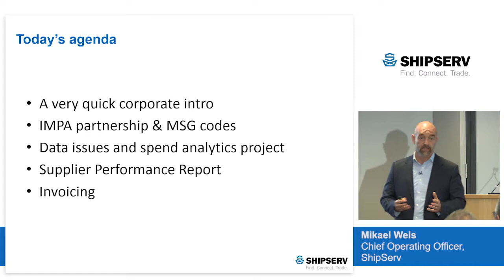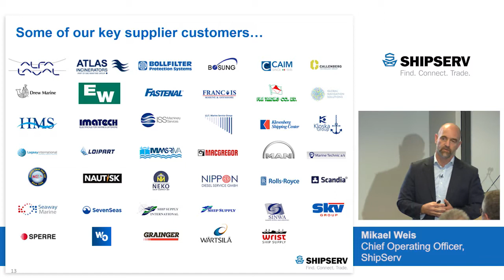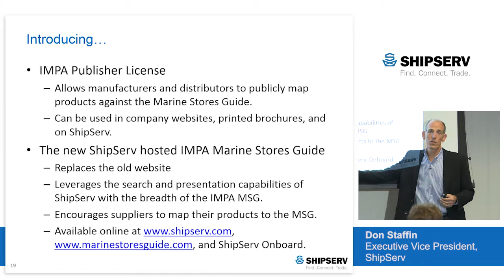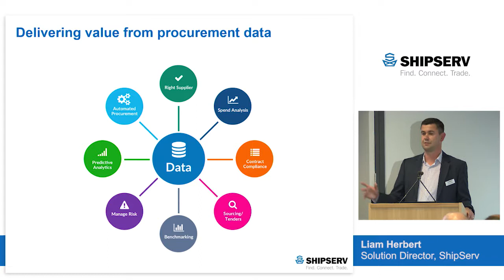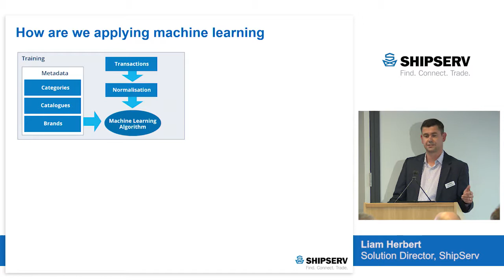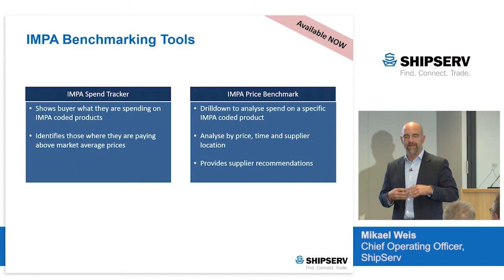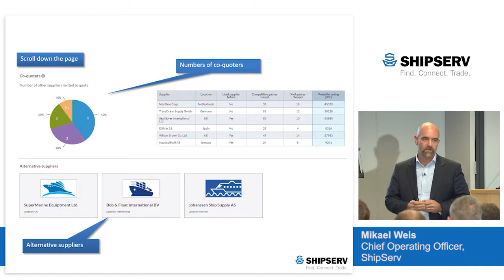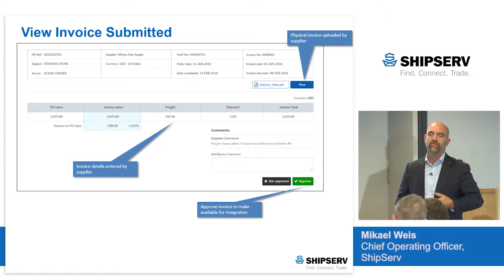Full version - new ShipServ products for buyers and suppliers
The full presentation from IMPA 2018, covering our latest buyers and suppliers products